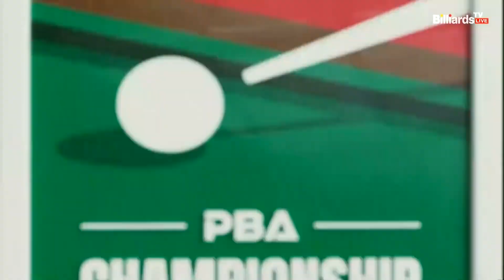공타의 흐름을 끊고 5점 하이런하며 역전에 성공하는 팔라존[하나카드 PBA 챔피언십 23-24]